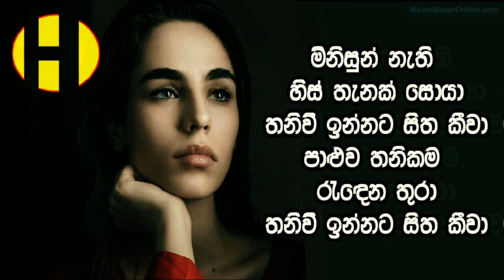Gunadaasa Kapuge ~ Minisun Nethi Histhanak Soyaa ~ මිනිසුන් නැති හිස් තැනක් සොයා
මිනිසුන් නැති හිස් තැනක් සොයා
තනි වී ඉන්නට සිත කීවා
පාළුව තනිකම රැ‍ඳෙන තුරා

ගහකොළ මැලවුණු හදවත් වියැළුණු
වැලපෙන මිනිසුන් හමුවූවා
තද හිරු එළියෙන් නිලංකාර වූ
දෑස් තෙමන්නට දිය සෙවුවා...

සැනසුන පහනේ එළිය බලන්නට
නැවතත් මා ආ පිට ආවා
තෙල් මද හන්දා පහන නිවුණු බව
පෙරමග රැඳි  සලකුණු  කීවා...

ගායනය - ගුණදාස කපුගේ